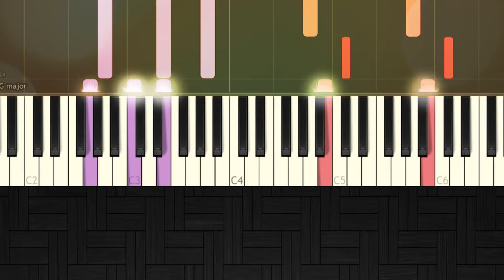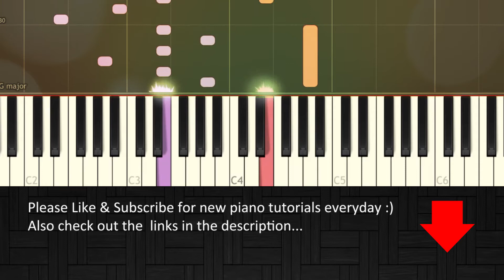Iron Man 3 Theme - Easy Piano Tutorial